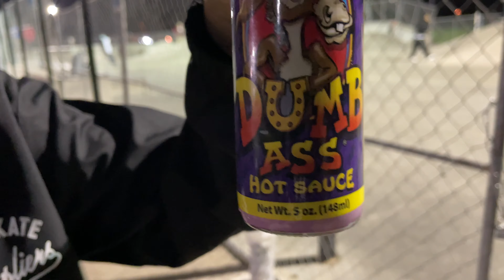We Hit Ayala Skatepark With A 1 Million Scoville Hot Sauce (Who’s Down?)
In today’s video we hit Ayala skate park with a 1 million Scoville hot sauce. At first I was gonna do it by myself but then the locals joined the party, but we all got beat by a girl my little sister Izzy’s friend. Overall it was fun and still got to skate.